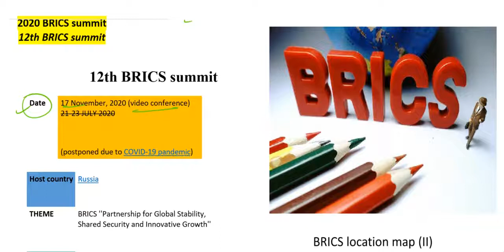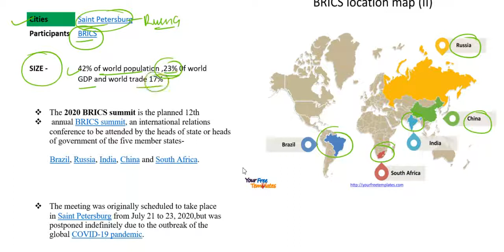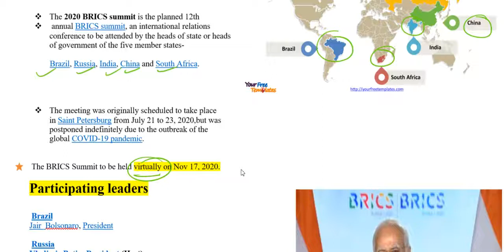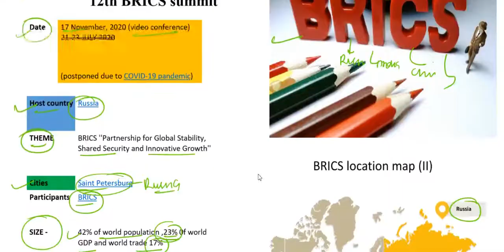12th BRICS summit 2020